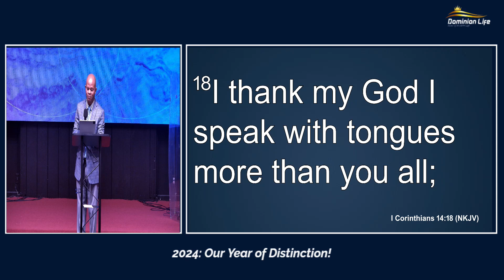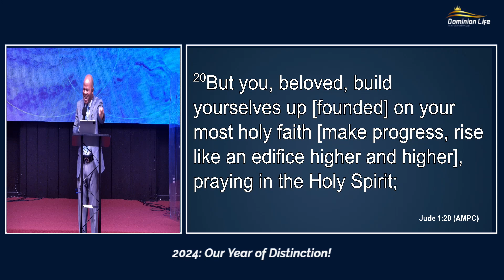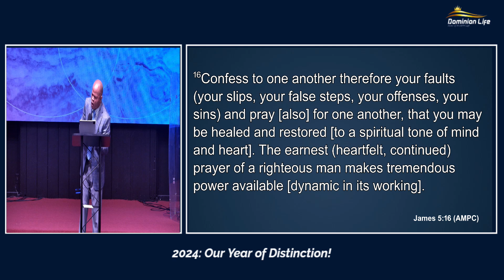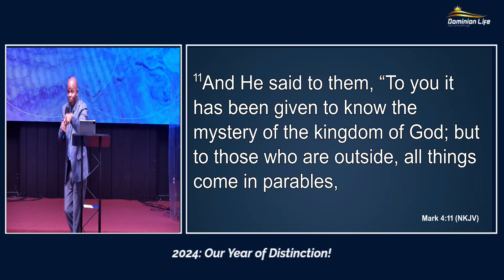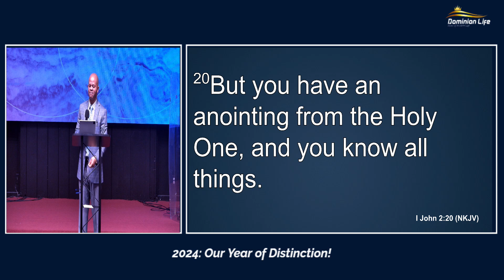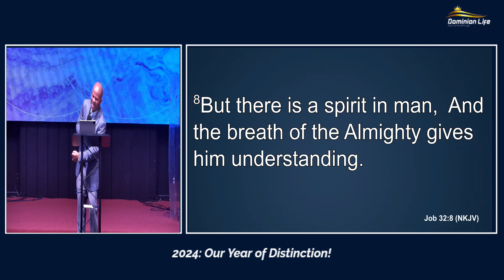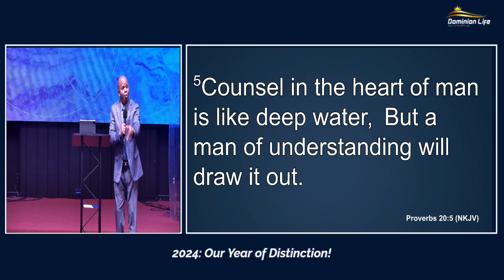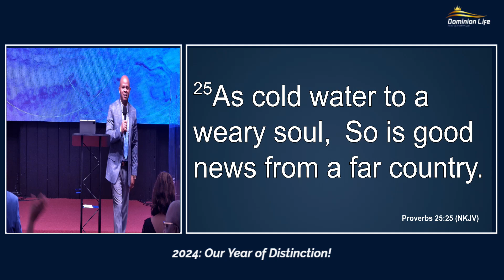Benefits of praying in tongues | Pastor Peter Nwankwo | Sunday, 8/18/2024